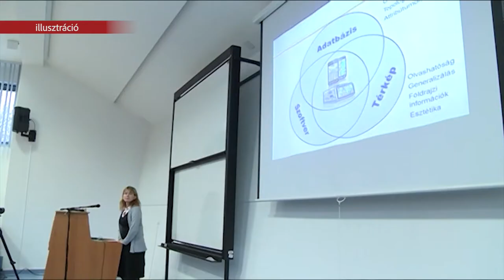SZÉKESFEHÉRVÁRON IS VÁRJÁK A PÓTFELVÉTELIZŐKET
A székesfehérvári felsőoktatási intézmények a hivatalos felvételi ponthatárok kihirdetése után a pótlfelvételi eljárásokra koncentrálnak. Azonban olyan képzési hely is akad, ahol jelen állás szerint nem lesz lehetőség pótfelvételizni.